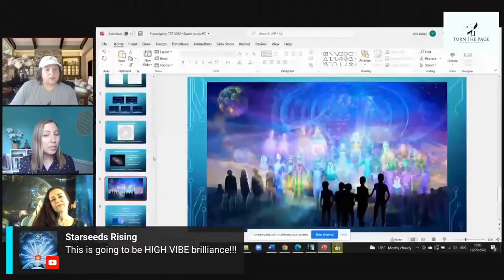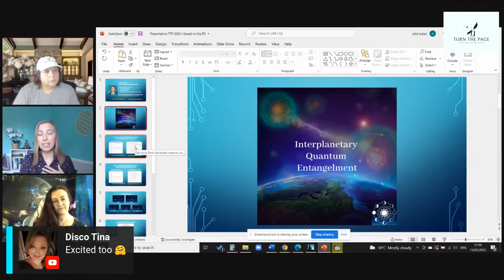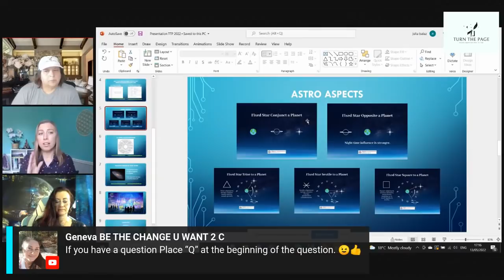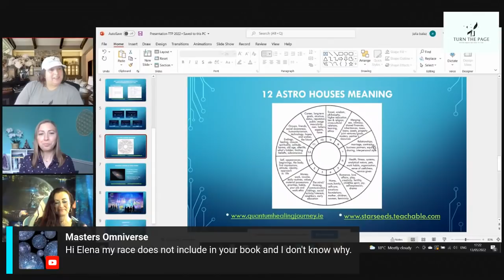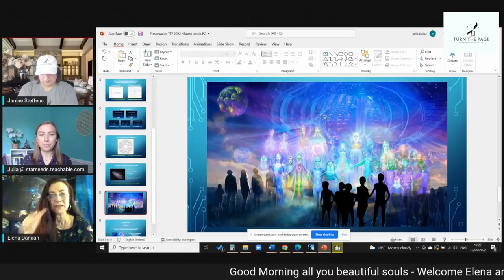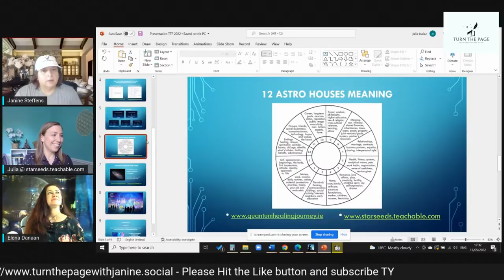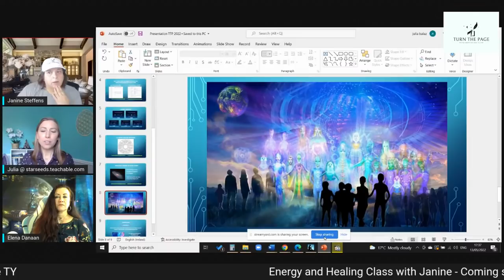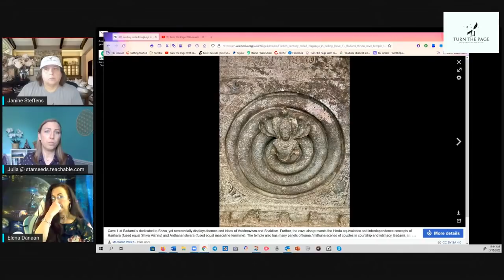Galactic Chat with Elena Danaan and Janine Steffens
Many great questions were asked from the viewers of this live, if you watch till the end you may learn something new about your own chart too.